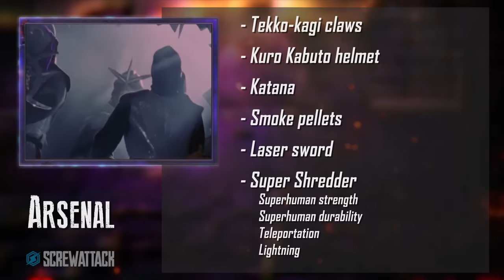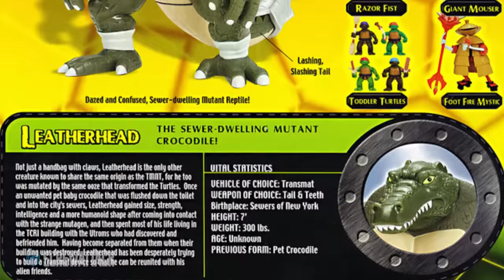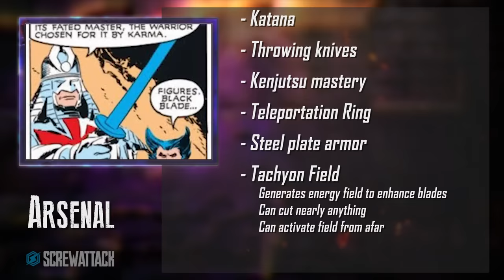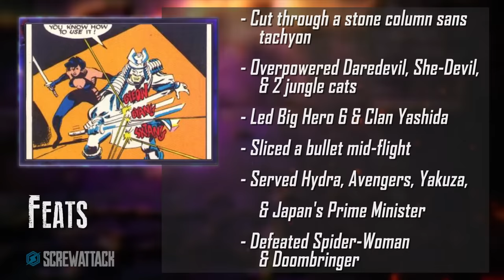Shredder VS Silver Samurai (Ninja Turtles VS Marvel) | DEATH BATTLE!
Try BlueApron!
It's the ninja master versus the honorable samurai!